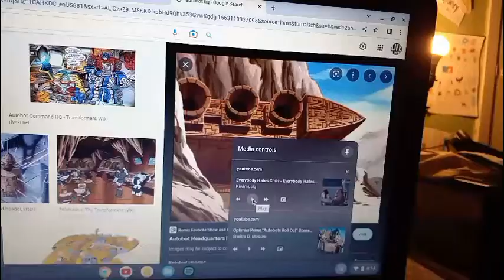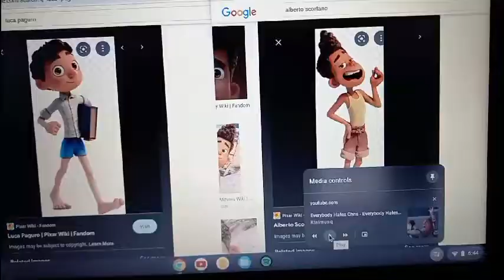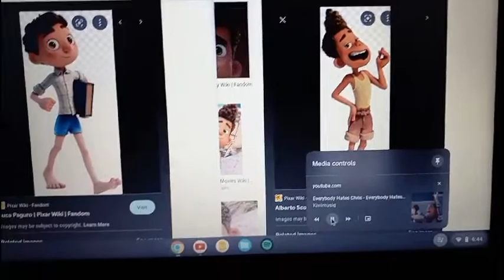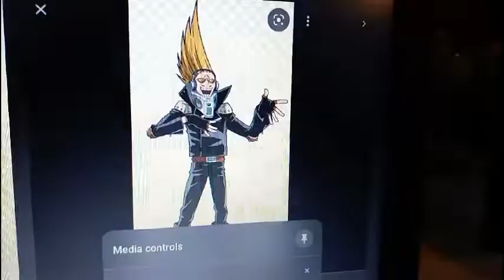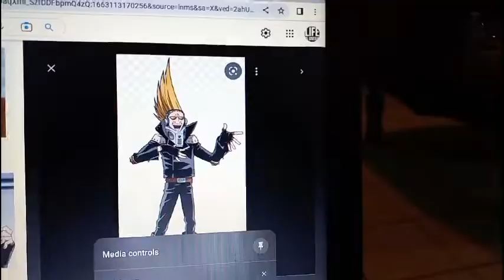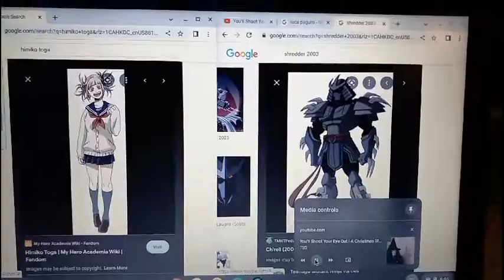Wrath of Galvatron part 1 clip 19